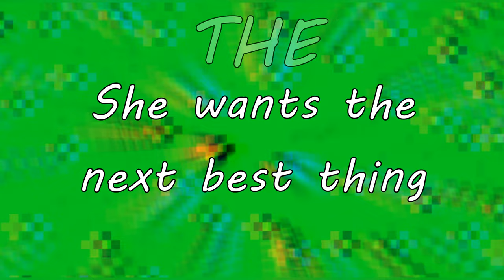Greener (Next best thing) - boywithuke (lyrics)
This is a minute long song from boywithuke's tik tok.
This audio is from a tik tok where boywithuke sang this song. This song isn't released, we only have this snippet.
Lyrics:

Grass was always greener, thought she was a keeper
Told me pretty lies, can't believe that I believed her
Met her in a bathroom, knew that she was bad news
Now she's running back to
The next best thing
Tell me I'm greening, not even breathing (Yeah, yeah)
She was the next best thing
Head in the ceiling, thinking of leaving (Yeah, yeah, yeah)